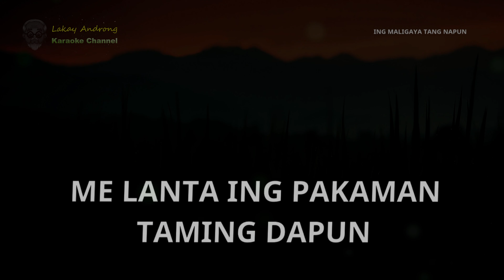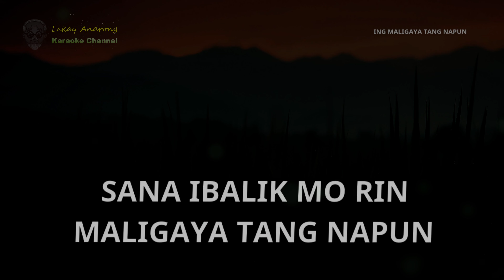Ing Maligaya Tang Napun ◘ Capampangan Song ◘ Full HD Karaoke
- Audacity
- Cakewalk Sonar